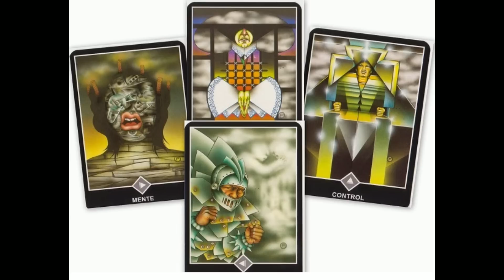𝐕𝐈𝐑𝐆𝐎♍️𝐖𝐎𝐖 𝐄𝐒𝐏𝐄𝐂𝐓𝐀𝐂𝐔𝐋𝐀𝐑❗ 🌙 𝐍𝐎 𝐇𝐀𝐘 𝐕𝐔𝐄𝐋𝐓𝐀 𝐀𝐓𝐑𝐀𝐒, 𝐔𝐍𝐀 𝐕𝐄𝐙 𝐒𝐄𝐏𝐀𝐒 𝐄𝐒𝐓𝐎, 𝐍𝐀𝐃𝐀 𝐒𝐄𝐑𝐀́ 𝐈𝐆𝐔𝐀𝐋❗🌙❗🍀𝐭𝐚𝐫𝐨𝐭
Bizarrap
PESO PLUMA || BZRP Music Sessions #55 Lyrics by
Stray Kids "특(S-Class)" M/V
LIT killah
LIT killah, Duki, Emilia, Tiago PZK, FMK, Rusherking, Maria Becerra, Big One - Los Del Espacio Escuchá Los del Espacio en plataformas de streaming
JYP Entertainment
Stray Kids(스트레이 키즈) "특(S-Class)" M/V 💫 Listen to ‹★★★★★ (5-STAR)› now!

SkyRompiendo
Sky Rompiendo, Feid, Myke Towers - El Cielo (Official Video) Music: Apple Music:
Manchester City v Manchester United | Key Moments | Final | Emirates FA Cup 2022-23
Rock Paper Scissors! (Food Challenge Part 10)
PANDA BOI
Enjoy my videos! Follow me on other platforms for more funny videos
The Emirates FA Cup
Angie Velasco
BANGTANTV
Cinema Ivis
Clash Royale
COMO SE ELIGE PORTERO EN EL BARRIO:
DanoMC
Diario El Comercio Videos
Distrito Comedia
DOGTOOTH
es la tercera vez que intento subir este vídeo, youtube por favor ya deja que lo suba para poder trabajar en el vídeo de la dos.
Este extraño talento salvó mi carrera Inspiración
Esttik
from CALL ME IF YOU GET LOST: The Estate Sale, out 3/31: directed by TYLER OKONMA dp:...
Hoy asusté a mi amigo @ARSEEL transformándome en personajes de Garten of banban 2. ⚡
K OS
La reconciliación con la afición está lejana, hubo abucheos, un autogol e insatisfacción por el resultado.
Las Estrellas
Merluso
Mis Pastelitos
Natanael Cano